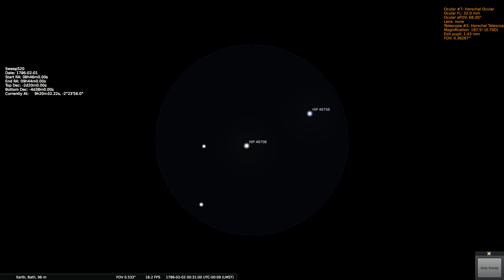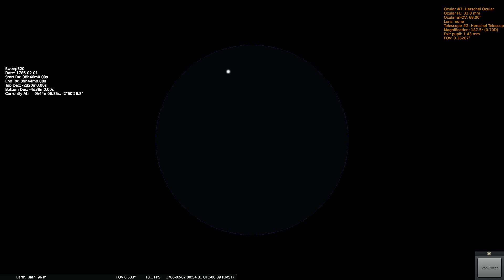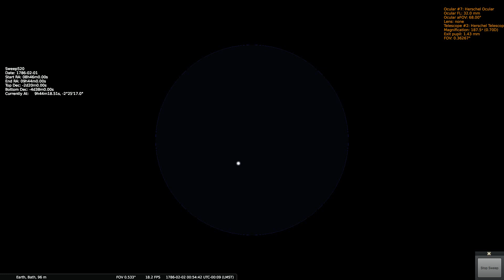Herschels Sweep 520